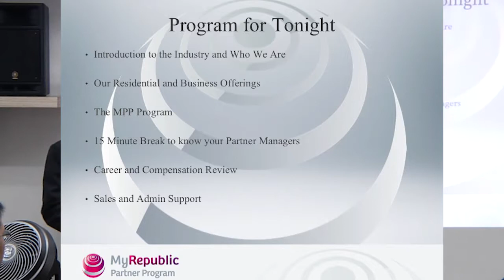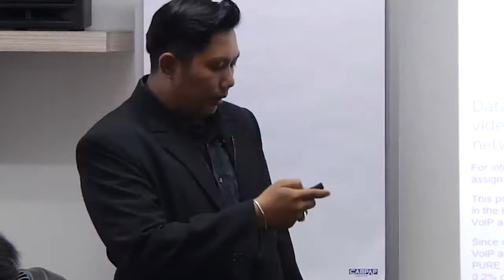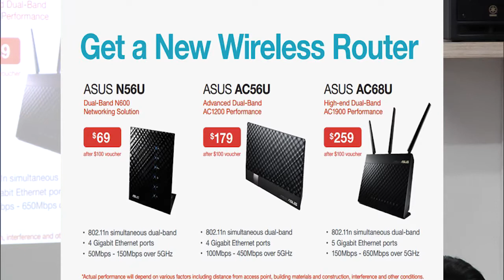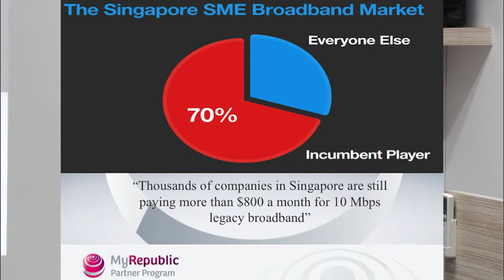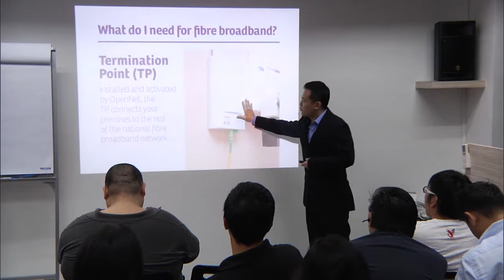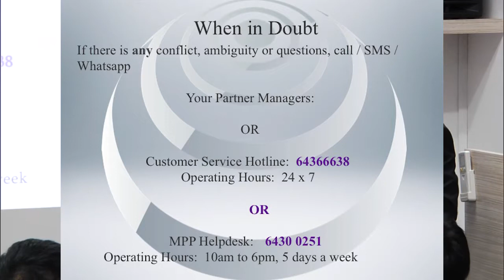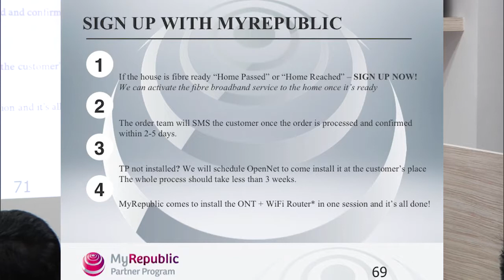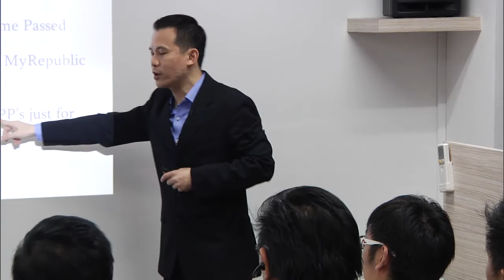MR Career Fair 2014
MyRepublic Career Fair, Recruitment Seminar 2014. Make more money at your own time own target and have fun while doing it.